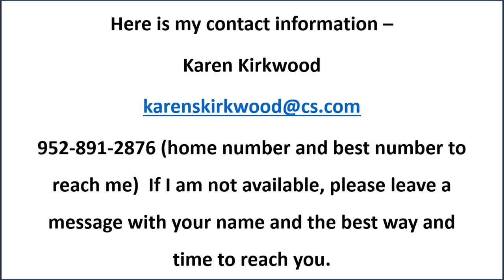A Short Video about the AAUW Bylaws Amendment to Remove the Degree Requirement for Membership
This 4-minute video with Karen Kirkwood is about the AAUW Bylaws Amendment to remove the degree requirement for membership in the organization.